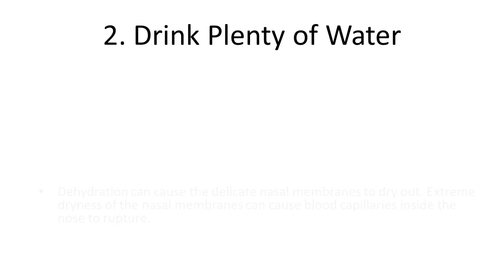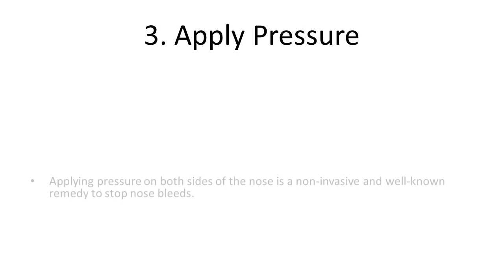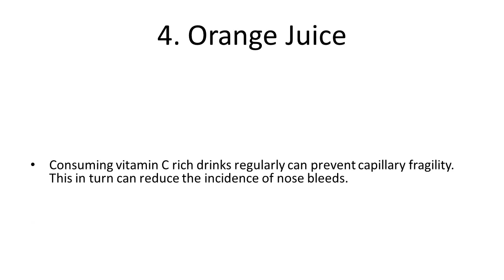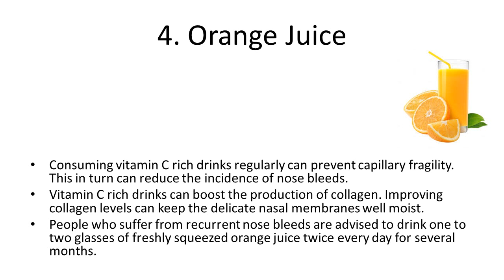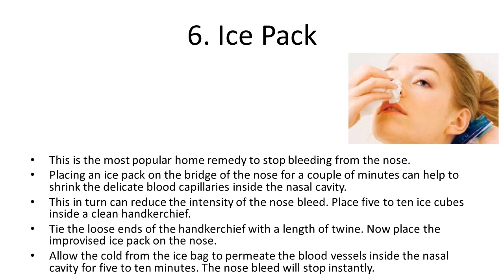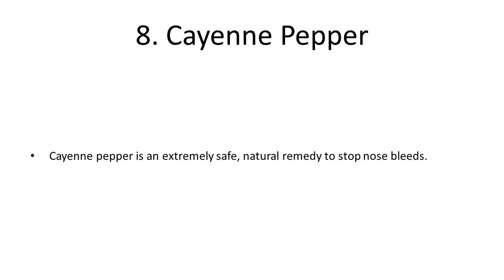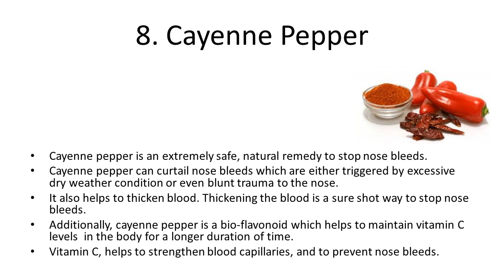Amazing Natural Remedies For Nose Bleeding | How To Easily Prevent Nose Bleeds From Home